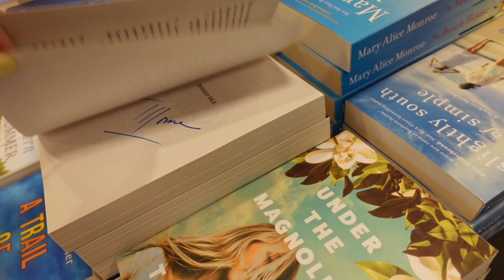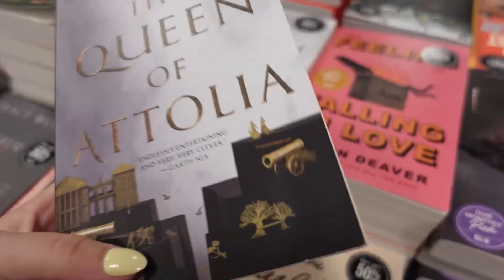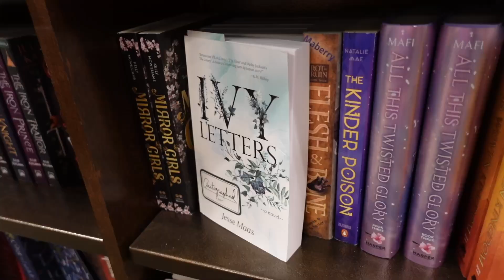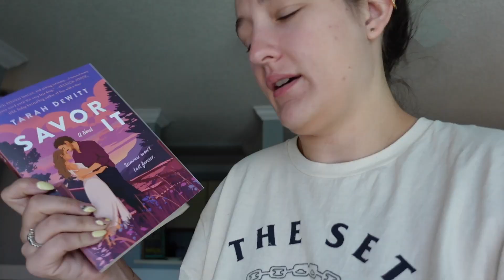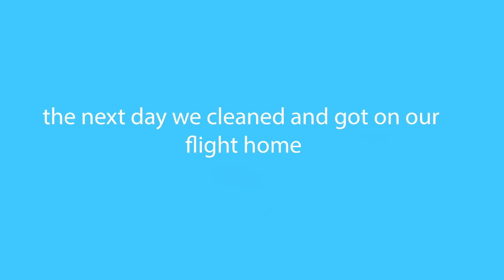South Carolina Vlog 2024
Welcome to my South Carolina vlog! We had such a fun getaway and relaxing vacation. I wish we could already be back! I miss the beach!

Thanks for sticking around! More vlogs are on the way!

xoxo Tierney :)

Intro/Outro done by @stephanwashburn

Instragram: @tierney.egan
Bookstagram: @reads.with.tee
I made an amazon wishlist!

Free Music for Videos 👉 Music by WABI SABI - coffee shop girl
Free Music for Videos 👉 Music by Public Library Commute - Mile High